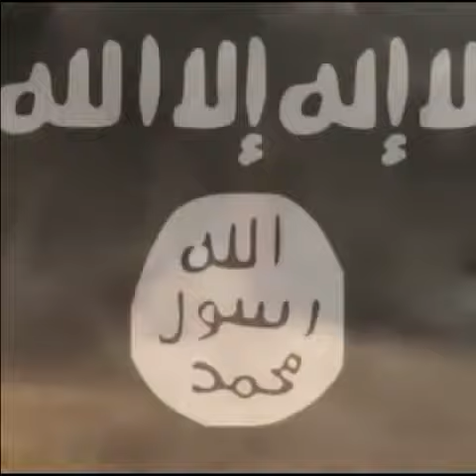Allahu Akbar Vine Compilation 2015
Created with youtube video editor
allahu akbar compilation may 2015
no hate
just for fun and friends
all inappropriate comments will be deleted